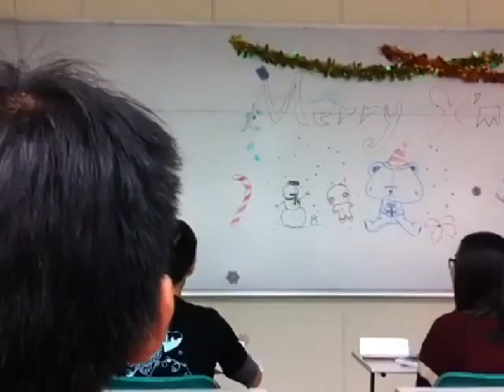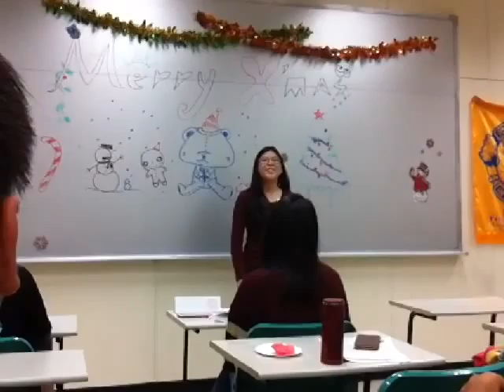It's Special C2 Jee Xiao Han - TMU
C2: Organize Your Speech